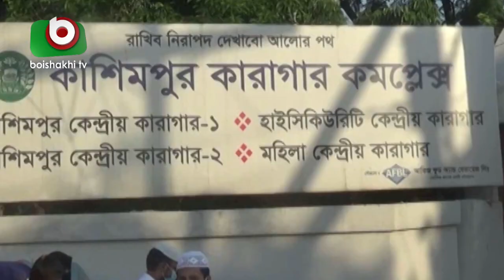পরীমণি জামিনে মুক্ত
পরীমণি জামিনে মুক্ত | Ashik | 01Sep21